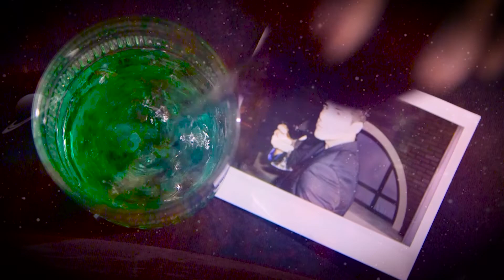ETC Archive: Arkham Best Batman? - Spacebar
Description:
"Is Arkham the best Batman video game series? Or do we deserve more than incremental upgrades?

This episode's drink: Ace Chemicals Cocktail
~2 oz. Midori Melon Liqueur
~4 oz. seltzer
~Serve over ice"

Thank you u/colethedj and an anonymous archivist for sending me these videos.